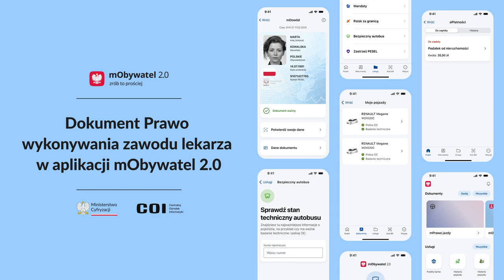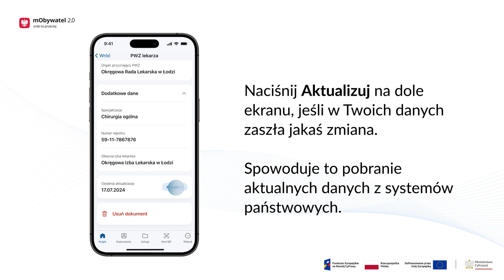Dokument Prawo wykonywania zawodu lekarza w aplikacji mObywatel 2.0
Jak korzystać z Prawa Wykonywania Zawodu lekarza w aplikacji mObywatel 2.0? To bardzo proste. Zobacz, jak zrobić to krok po kroku.

1. Pobierz aplikację mObywatel 2.0 z Google Play lub App Store.
2. Zarejestruj się w aplikacji, potwierdzając tożsamość profilem zaufanym, bankowością elektroniczną lub e-dowodem.
3. Dodaj pierwszy obowiązkowy dokument: mDowód lub Diia.pl.
4. Na górze ekranu startowego w sekcji Dokumenty naciśnij Dodaj. Na liście wybierz PWZ lekarza lub PWZ lekarza dentysty.
5. Po chwili zostaną pobrane dane z bazy Naczelnej Izby Lekarskiej. Zobaczysz swój dokument wraz z datą jego ostatniej aktualizacji.
6. Jeśli chcesz potwierdzić swoje uprawnienia zawodowe, okaż swój dokument na ekranie telefonu lub naciśnij Potwierdź swoje dane i zeskanuj kod QR z urządzenia osoby, która chce sprawdzić Twoje dane.